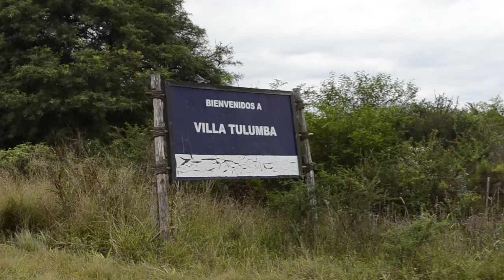A estudiar en bicicleta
El presidente de la Agencia Córdoba Joven, Paulo Cassinerio, visitó a los alumnos de la Escuela Esteban Echeverría, ubicada en el paraje La Toma. Hizo entrega de dos bicicletas a cuatro hermanos que caminan 12 kilómetros por día para ir a estudiar.